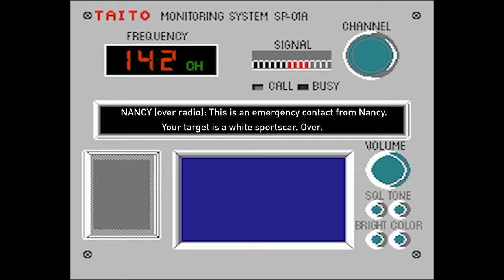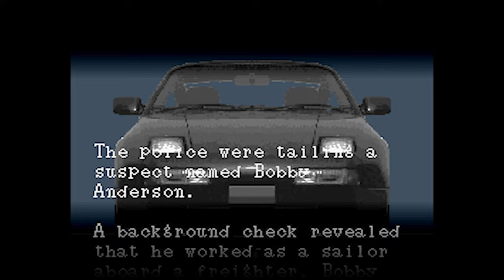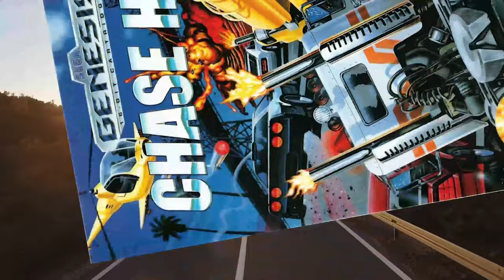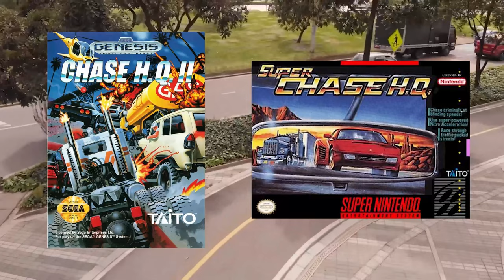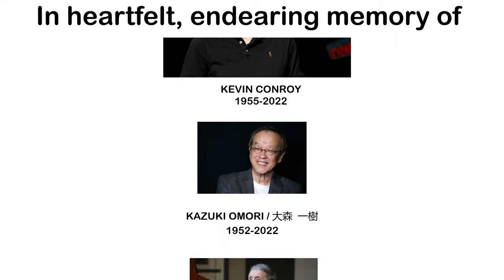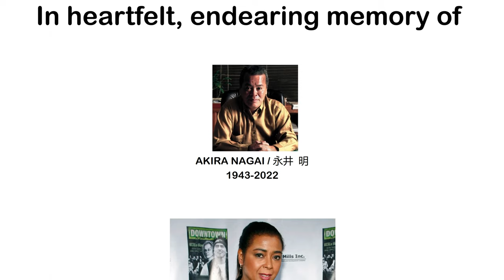The Hardcore Retro God (Review #83 - Chase HQ)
Introduced in the arcades back in '88, Taito's CHASE HQ centers around 2 cops from the Chase Special Investigation Department, Tony Gibson & Raymond assigned to apprehend fleeing criminals in high-speed pursuits in their black Porsche 928.  In the coming years, that particular first offering hit numerous consoles & handhelds (one of which you're about to observe).

However, the focus of this latest "double-header" of a review is on the 2 follow-ups:

CHASE HQ II (Genesis, circa '92) - 2 new CSID cops have been introduced, dispatched by Nancy to pursue and apprehend various criminals in gangs & syndicates in 3 different vehicles - a red sportscar, a blue-and-brown 4-wheel drive, and a yellow-and-orange semi truck!

SUPER CHASE HQ (Super NES, circa '93) - A new lone CSID cop enters the limelight in his red sportscar, doing what everyone else does best!  Additional footage featured: @worldoflongplays

Dedicated to @classicgameroom / @sixteen-bitheroes2861 / @bostonopenscreen1257/ @ErinPlays /  @GoliathPost / @JamesNintendoNerd / @mikematei

Ending Footage: "Road Stock Footage | Amazing Nature | Drone | No Copyright Videos," Free HD Videos - No Copyright